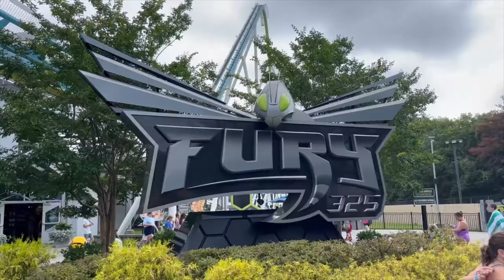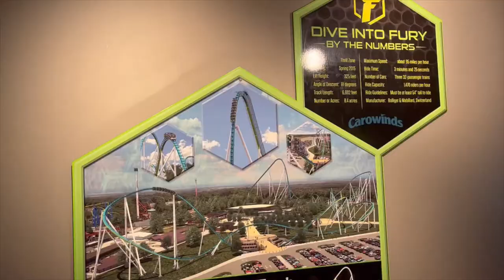Carowinds Fury 325 Off-Ride Footage (No Copyright)